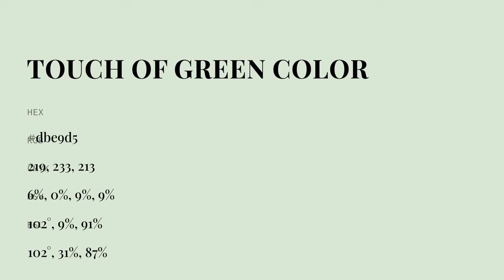Touch Of Green color dbe9d5 hex color - Green color - Warm color dbe9d5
What color is Touch Of Green ? dbe9d5 hex color - Green color - Warm color dbe9d5

Hex dbe9d5 Color Code is also known as Touch Of Green color.

Hex dbe9d5 Color code in RGB color code model is created after adding 85.88% red color, 91.37% green color and 83.53% blue color.
Hex dbe9d5 Color code in CMYK color (process color) code model is generated after subtraction of 6% cyan, 0% magenta, 8% yellow and 8% black.